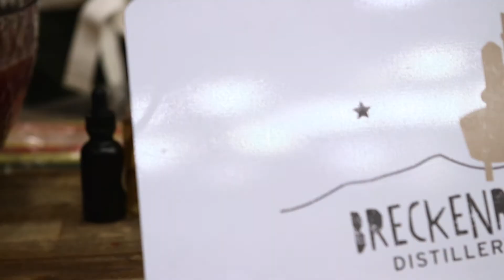Punch Kings Series 01 Episode 02: Whole Bottle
We talked to Bartenders across the country about using a whole bottle of Breckenridge bourbon in their punch and the other special ingredients they add to it.

Punch Kings is a competition within Cochon 555 where participating bartenders are given 30 minutes to prepare 1 punch bowl featuring 1 bottle of spirits along with their special ingredients.